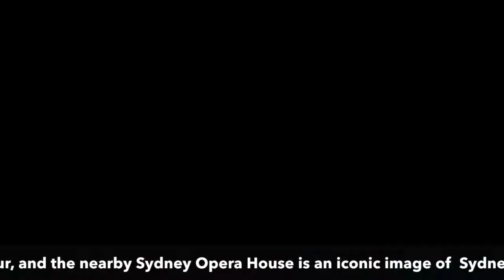RE2 iMovie - Tan Yong Jun (Sydney Discovery)